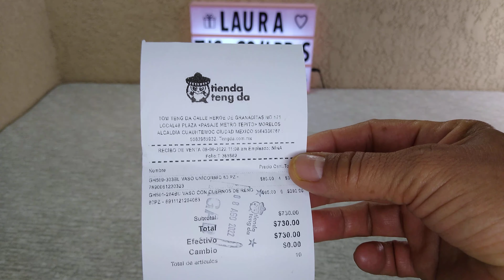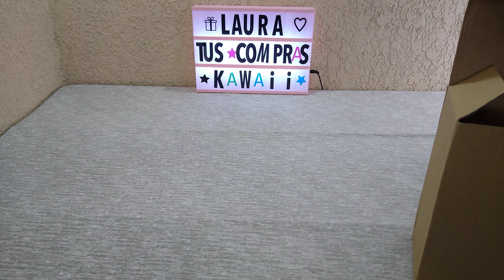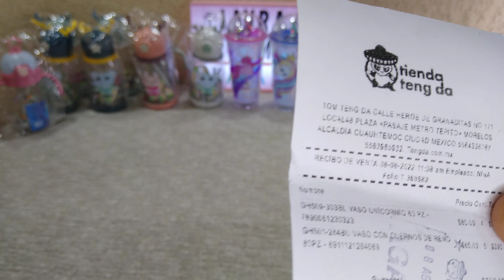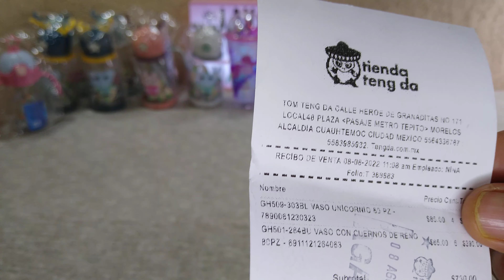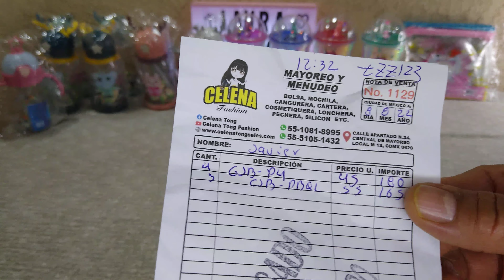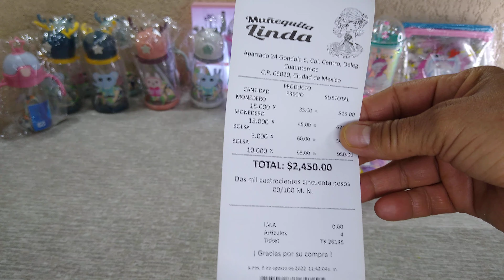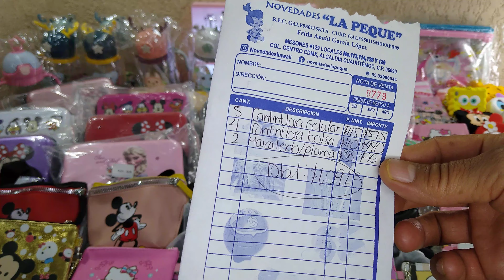# 154 Gran variedad de comprás Kawaii para clienta de Michoacán 🤗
saludos y gracias por darme su apoyo para que nuestro canal siga creciendo 👌

regálame tu suscripción activa la 🔔 y déjame tu poderoso 👍 que Dios los bendiga siempre 🙏

🛍️ 20% comisión

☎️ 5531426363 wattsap